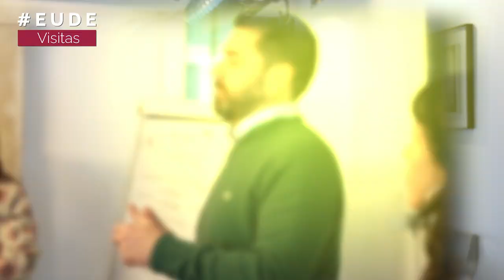Los alumnos de marketing de EUDE visitan la agencia independiente TakeAway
TakeAway es una agencia independiente de marketing que pretende conectar “las marcas con los consumidores”.

EUDE Business School programa actividades y visitas a empresas para que los alumnos complementen su formación teórica con conocimientos prácticos que les permitan conocer el mundo empresarial.